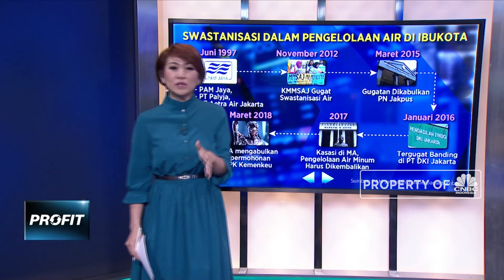Depak Swasta, Gubernur Anies Siap Main Air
Babak baru pengelolaan air di ibukota. Pemerintah versus swasta. Tidak puas dengan pengelolaan air di ibukota, Gubernur DKI Jakarta, Anies Baswedan, akan mengambil alih pengelolaan dari tangan swasta. Bagi warga yang menolak swastanisasi pengelolaan air, ini sebuah langkah maju.

Seperti kita tahu, jalan panjang dan berliku di jalur hukum ditempuh warga yang menuntut penghentian swastanisasi air bersih di ibukota. Dengan alasan, warga menginginkan air bersih yang lebih terjangkau. Seperti apa informasi selengkapnya? Berikut ini ulas selengkapnya bersama dengan Aline Wiraatmaja di Profit, CNBC Indonesia.